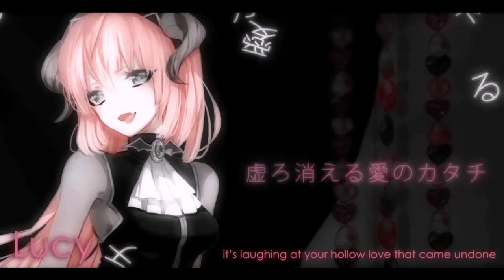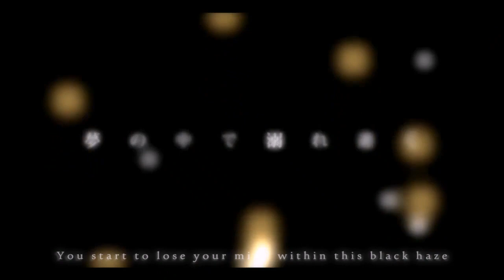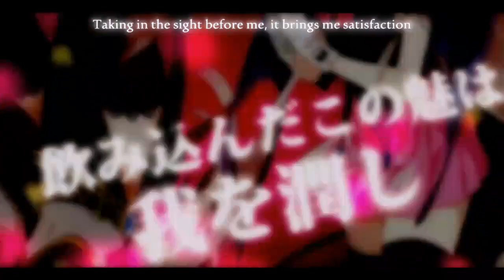【ℐℐℒℒ】 The Dream Demon 夢の惡魔 ~ English Cover 【Jayn•Joy•Lily•Lucy】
My, oh my, are there any innocent souls out there for us to eat tonight? ♡⃛  ～（ゝε ∂）

**some of my mp3 links haven't been working; if you can't grab it here feel free to pm me with your email and I can send it to you! Sorry for inconvenience!

~Lily (ham) ~
Look, it's a collab that only took one month to complete!!! I first heard this song when I saw Takara's quartet of it and I was immediately hooked. I told Lucy I wanted to sing this, and she suggested that it could be a Halloween upload, so then we quickly got to it. My biggest thank you and appreciation for these wonderful and quick-working ladies who agreed to join me in this song!! It was an enormous pleasure working with you and your vocals and I'm so addicted to the outcome! I hope that we can work together again in the future!!

~Joy~
Yay! Finally, at long last, I got to collaborate with all these lovely ladies! 83 We all worked together to make the lyrics which was actually really cool~ Thanks for inviting me to join Ham! It's an honor for me to sing with all you wonderfully talented people! And with that said, I hope everyone will enjoy it and have a Happy Halloween!

~Jayn~
I'm really happy to be able to sing with so many talented people! I hope you guys have a Happy Halloween. Stay safe and have fun!

~Lucy~
Do she got the bunnnnnnnsssssss?! (sorry lucy i forgot to ask you for a message B'D)

❣ Song: The Dream Demon // 夢の惡魔 (Yume no Akuma)
❣ Producer: Diarays
❣ Original Singers: Luka, IA, Lily, Mayu

❣ English Translyrics: ham & Joy

❣ Mix & Subs: Lily // ham